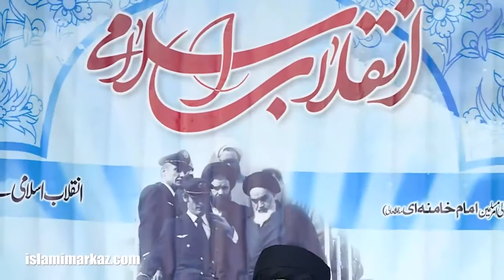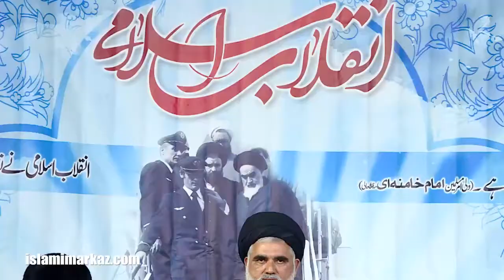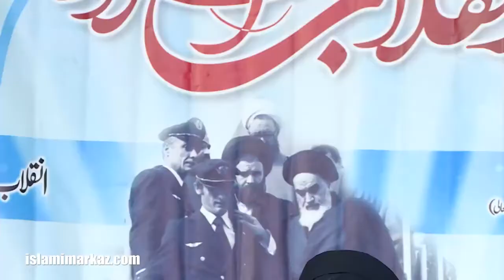Tarana - Tulaab e Jamia - Ummat ko Jis pe Naaz hai - Hoza e Ilmia Urwat ul Wusqa | 11th Feb 2021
.SHIAWISDOM.

Mira Imam Mujh Sy Raazi Phir Puri Duniya Mujh Sy Naraaz .|| Syed Nusrat Abbas Bukhari

Shia Wisdom
IN This you Will Find That The Majalis, Nohay, Manqabat, etc